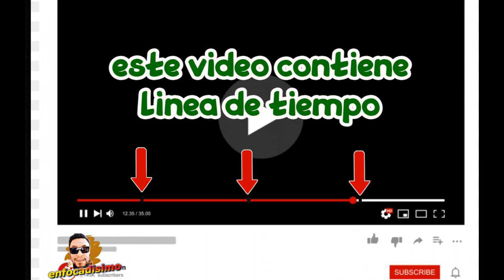SPIDERMAN no way home mis primeras IMPRESIONES de algo muuy epico[SIN SPOILER]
video SIN SPOILER. SOLO DIRE LO QUE ME PARECIO LA PELICULA PODES VER TRANQUILO AL VIDEO